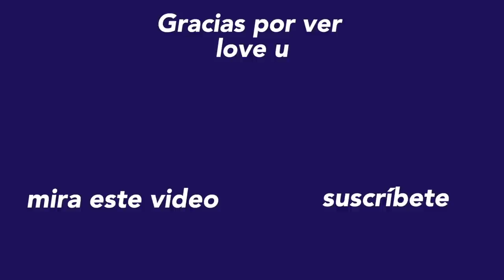ASI ES ESTUDIAR PARA SER CHEF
Bueno por si no sabian estoy haciendo la carrera de profesional gastronómico (chef) y nada decidí hacerles un pequeño vlog de como es todo. Espero que les guste :)

Gracias por dejarme formar parte de tu día a día, realmente me hace muy feliz. Todo mi amor siempre, tu bestie,Emilio

HACEMOS VIDEOLLAMADA? - Emilio Suarez Ya esta disponible en Youtube! Andá a ver el primer episodio:

 ⁃ E